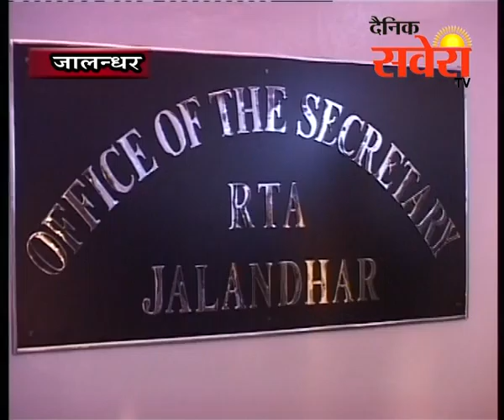पंजाब ट्रांसपोर्ट कार्यालय में आॅन लाईन ड्राईविंग लाईसैंस की एप्लीकेशन की सुविधा शुरू